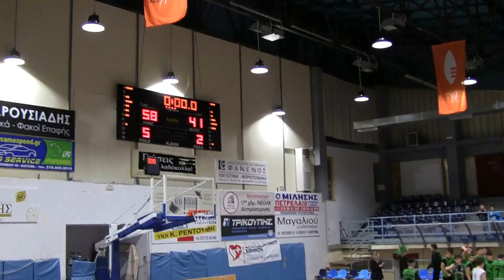Πανελευσινιακος - Μιλωνας (Παμπαιδες Β. 2005-06)